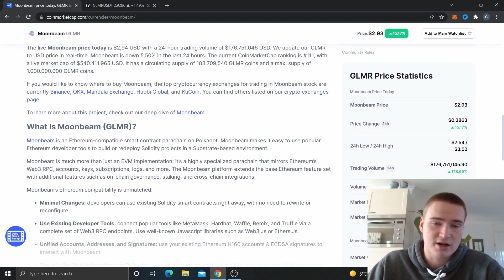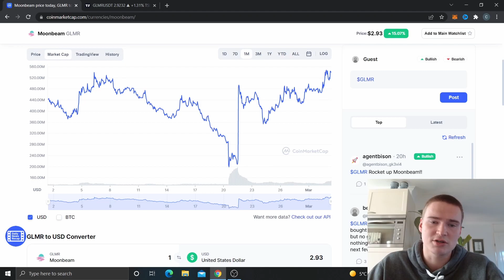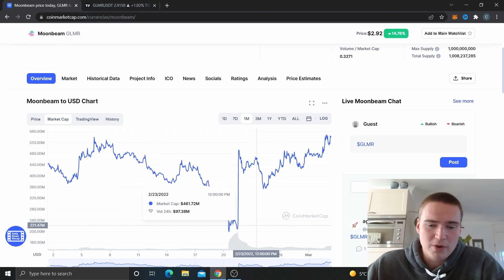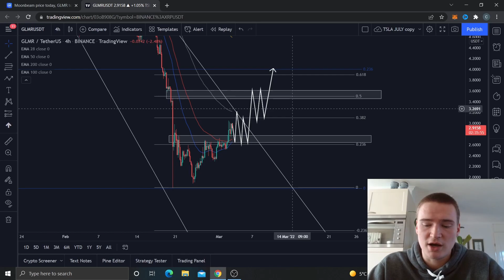THE MOONBEAM (GLMR) PRICE PREDICTION & ANALYSIS FOR 2022!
GLMR COIN PRICE PREDICTION 2022